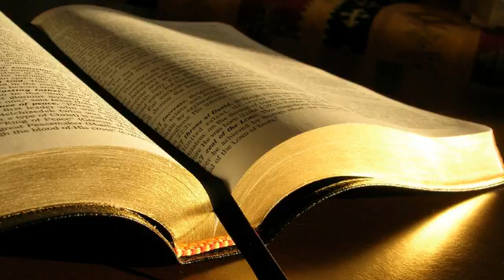Geneza 22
Geneza (Facerea) 22
1. Dupa toate acestea, Dumnezeu l-a pus la incercare pe Avraam si i-a zis: - Avraame! - Iata-ma, a raspuns el.
2. Dumnezeu i-a spus: - Ia-l pe fiul tau Isaac, pe singurul tau fiu, fiul pe care-l iubesti, du-te in tinutul Moria si jertfeste-l acolo ca ardere de tot pe unul dintre muntii despre care iti voi spune.
3. Avraam s-a sculat dis-de-dimineata, a inseuat magarul, i-a luat pe doi dintre slujitorii sai si pe fiul sau Isaac, a taiat lemne pentru arderea de tot si a plecat spre locul despre care i-a spus Dumnezeu.
4. A treia zi, Avraam si-a ridicat privirea si a vazut locul de departe.
5. Atunci Avraam le-a zis slujitorilor sai: Ramaneti aici cu magarul; eu si baiatul vom merge pana acolo, ne vom inchina, iar dupa aceea ne vom intoarce la voi.
6. Avraam a luat lemnele pentru arderea de tot si le-a pus in spinarea fiului sau Isaac, iar el a dus focul si cutitul. Si cei doi au mers impreuna.
7. Isaac i-a zis tatalui sau, Avraam: - Tata! - Da, fiule, a raspuns el. - Avem focul si lemnele, dar unde este mielul pentru arderea de tot? l-a intrebat Isaac.
8. - Dumnezeu Insusi va da mielul pentru arderea de tot, fiule, i-a raspuns Avraam. Si cei doi si-au continuat drumul impreuna
9. pana au ajuns la locul pe care Dumnezeu i-l indicase lui Avraam. Acolo Avraam a zidit un altar si a aranjat lemnele pe el, dupa care l-a legat pe fiul sau Isaac si l-a pus pe altar, deasupra lemnelor.
10. Apoi si-a intins mana si a luat cutitul ca sa-l injunghie pe fiul sau.
11. Dar Ingerul Domnului l-a strigat din cer: - Avraame! Avraame! - Aici sunt, a raspuns el.
12. - Nu pune mana pe baiat, i-a spus Ingerul. Nu-i face nimic, pentru ca acum stiu ca te temi de Dumnezeu, intrucat nu l-ai crutat pe fiul tau, pe singurul tau fiu, pentru Mine.
13. Avraam si-a ridicat privirea si a vazut un berbec prins cu coarnele intr-un tufis. S-a dus, a luat berbecul si l-a jertfit ca ardere de tot in locul fiului sau.
14. Avraam a numit acel loc Domnul va purta de grija, motiv pentru care se spune si astazi: Pe muntele unde Domnul va purta de grija.
15. Ingerul Domnului l-a strigat din cer pentru a doua oara pe Avraam
16. si i-a spus: Jur pe Mine Insumi, zice Domnul, ca, deoarece ai facut acest lucru si nu l-ai crutat pe fiul tau, pe singurul tau fiu,
17. te voi binecuvanta cu adevarat si-ti voi inmulti foarte mult urmasii, cat stelele cerului si cat nisipul de pe tarmul marii. Urmasii tai vor pune stapanire pe cetatile dusmanilor lor,
18. iar prin samanta ta vor fi binecuvantate toate neamurile pamantului, pentru ca M-ai ascultat.
19. Avraam s-a intors la slujitorii sai, iar ei s-au sculat si au mers impreuna la Beer-Seba. Si Avraam a locuit in Beer-Seba.
20. Dupa toate acestea, a ajuns la Avraam vestea ca Milca i-a nascut si ea copii fratelui sau, Nahor:
21. pe Ut, intaiul sau nascut, pe Buz, fratele acestuia, pe Chemuel, tatal lui Aram,
22. pe Chesed, pe Hazo, pe Pildas, pe Yidlaf si pe Betuel.
23. Lui Betuel i s-a nascut Rebeca. Pe acestia opt i-a nascut Milca lui Nahor, fratele lui Avraam.
24. De asemenea, Reuma, tiitoarea lui, i-a nascut pe Tebah, pe Gaham, pe Tahas si pe Maaca.